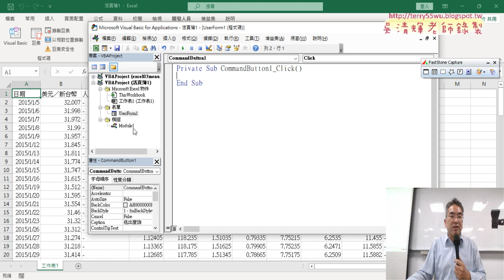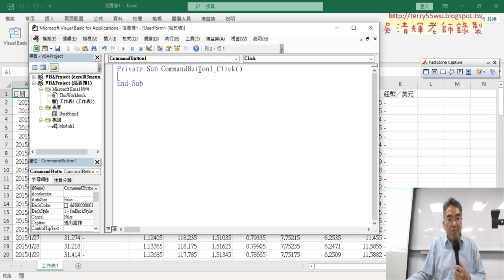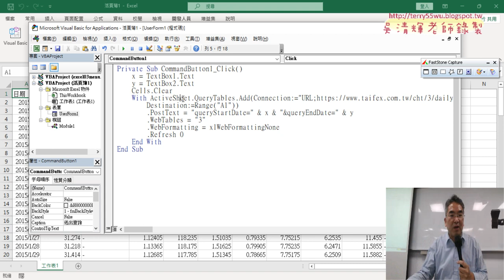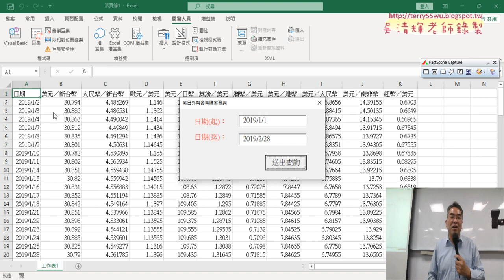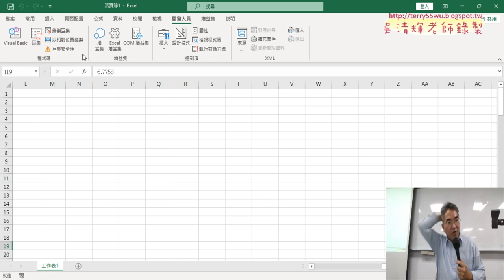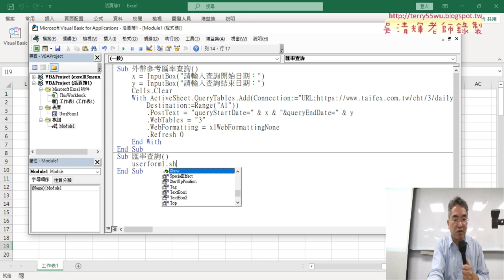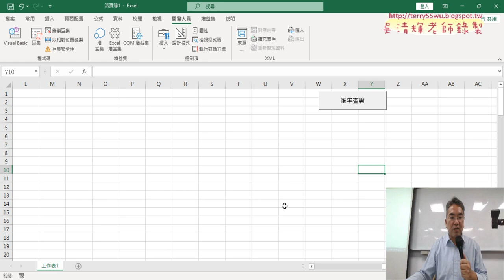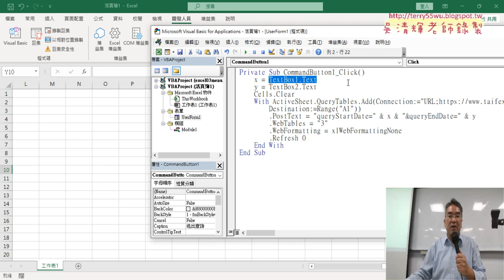05 撰寫表單按鈕程式與執行表單